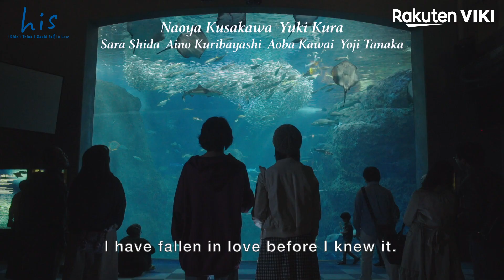HIS - I DIDN'T THINK I WOULD FALL IN LOVE - OFFICIAL TRAILER | Japanese Drama | Naoya Kusakawa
➡ Watch full episodes of His - I Didn't Think I Would Fall In Love

About His - I Didn't Think I Would Fall In Love:
Living alone in the seaside town of Fujisawa, Kanagawa, Nagisa Hibino’s (Yuki Kura) life really isn’t much different than countless other kids his age. A seventeen-year-old student in his second year of high school, Nagisa attends school, loves surfing, and supports himself by working at a hostel bath house on the nearby island of Enoshima. Perfectly content with his life, the only thing Nagisa really lacks is a good friend but even that problem finds a quick resolution, the day he meets Shun Igawa (Naoya Kusakawa).
Visiting Fujisawa for spring break, Shun’s love of surfing soon brings him and Nagisa together. Spending their free time together, both on the water and off, the two soon develop a strong friendship that eventually deepens into something more. Recognizing their growing feelings for each other, the boys aren’t quite sure where things should go from here. Do they keep their feelings secret? Do they confess? Struggling to find their own answers, life gets more complicated for them both after the surf shop owner’s daughter, Chika Kumakiri (Sara Shida) confesses her feelings for Nagisa.

Unsure of where things should go from here, Nagisa and Shun slowly begin to realize that above all else, the relationship they have is truly special. Will their love eventually conquer all or will the hurdles that stand in their way prove to be insurmountable?

A sweet love story, “His - I Didn’t Think I Would Fall In Love” is a 2019 high school romance drama directed by Rikiya Imaizumi.